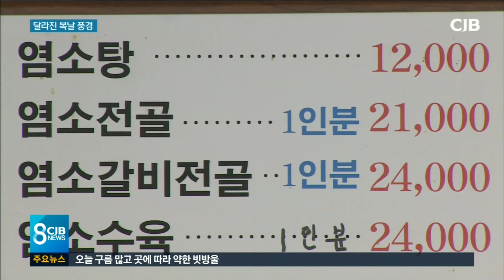간편하고 시원하게...달라진 복날 풍경